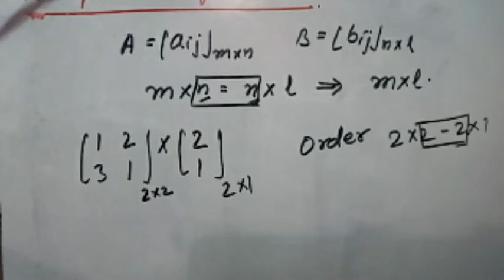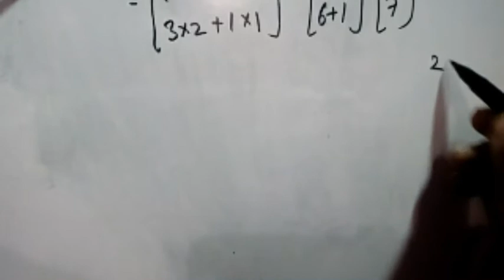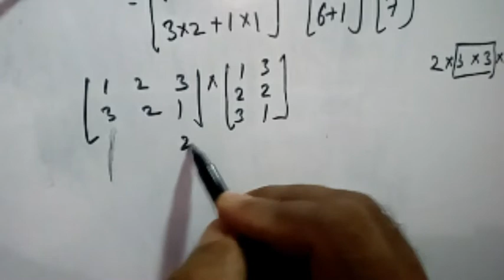Matrix Multiplication Engineering Mathematics Ist || B.Sc. Maths MJP Rohilkhand, HNB Gharwal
In this video I have discussed multiplication of matrices.University of Lucknow
Dr. B. R. Ambedkar University
Deen Dayal Upadhyay Gorakhpur University
Sampurnanand Sanskrit University
Chaudhary Charan Singh University
Chhatrapati Shahu Ji Maharaj University
Mahatma Gandhi Kashi Vidyapeeth
Chandra Shekhar Azad University of Agriculture & Technology
Narendra Dev University of Agriculture and Technology
M. J. P. Rohilkhand University
Dr. Ram Manohar Lohia Avadh University
Bundelkhand University
Veer Bahadur Singh Purvanchal University
Sanjay Gandhi Postgraduate Institute of Medical Sciences
Uttar Pradesh Rajarshi Tandon Open University
Sardar Vallabhbhai Patel University of Agriculture and Technology
Dr. A.P.J. Abdul Kalam Technical University
U.P. Pt. Deen Dayal Upadhyay Pashu Chikitsa Vigyan Vishwavidyalaya Evam Go-Ansundhan Sansthan
King George's Medical University
Dr. Ram Manohar Lohiya National Law University
DSM National Rehabilitation University
Khwaja Moinuddin Chishti Urdu, Arabi Farsi University
Banda University of Agriculture and Technology
Madan Mohan Malaviya University of Technology
Siddharth University
Uttar Pradesh University of Medical Sciences
Allahabad State University
Harcourt Butler Technical University
Jananayak Chandrashekhar University
Dr. Ram Manohar Lohia Institute of Medical Sciences